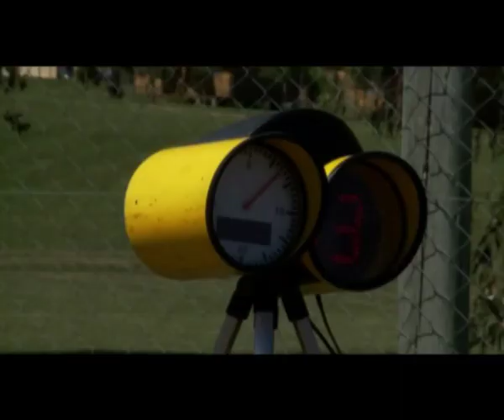4TO BLO19 10 11